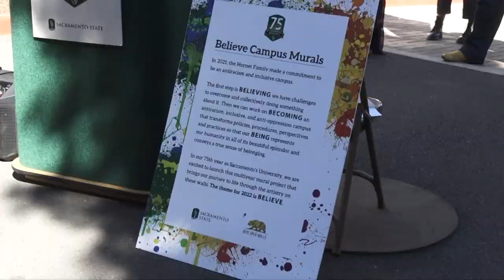'Wide Open Walls' on Sacramento State campus display new murals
Sacramento State has partnered with Wide Open Walls to highlight the university's Antiracism and Inclusive Campus Plan with an unveiling of its mural project Monday.